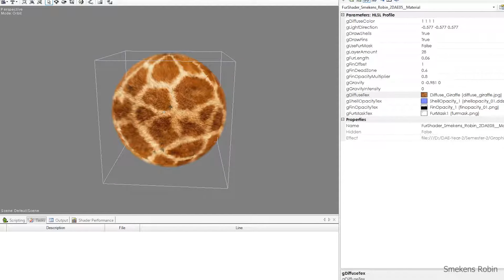Geometry Shader - Fur Visualization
Result of school assignment for my graphics programming class in my second year of DAE.
Coded in FX Composer HLSL

Give some feedback if you have any. Critique is always welcome!